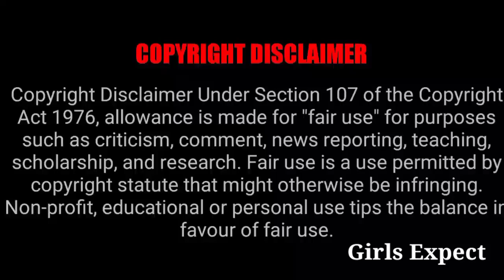Shooting தொடங்காமல் இருக்கும் Upcoming புதிய சீரியல்கள் 🔥 || Girls Expect ❤️